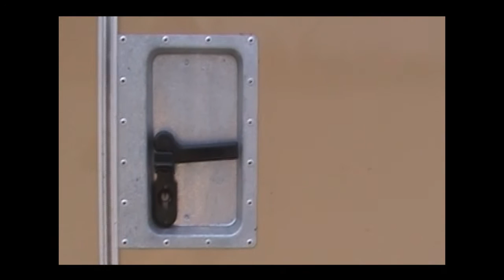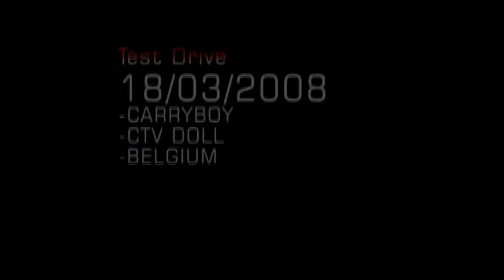Cargo Box — Test Drive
A thorough test drive is vital. It's your best chance to make sure you're comfortable, that you'll enjoy driving the car and that it's right for all your needs. Our sales reps are knowledgeable and professional. We'd be happy to answer any questions that you may have. Come on in and take a test drive!